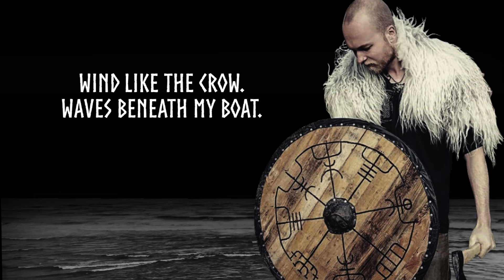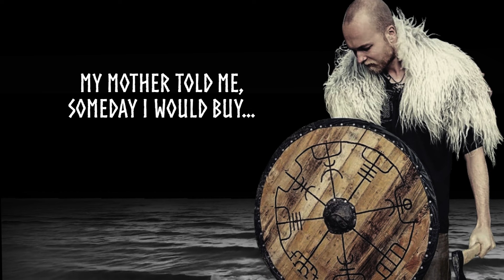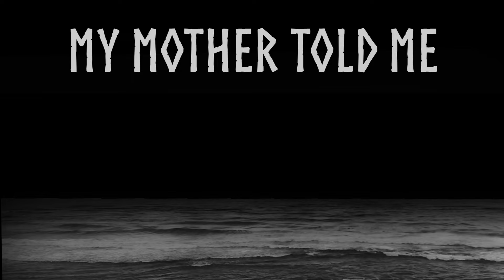Bart Zeal - My Mother Told Me - Extended Vikings Song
The longer version of My Mother Told Me from the famous Viking Series!

I love the song My Mother Told Me and was sad to see it didn't have more than one verse, so I decided to create several verses myself. We created this tribute to the awesome series called 'Vikings'. We'd love to hear what you think and please share it with your other Vikings enthusiast friends! Perfect when playing AC Valhalla too :)

🤩Featuring
Rikke Linssen - Viola

👄💦Lyrics:
My mother told me
someday I would buy
galley with good oars
sail to distant shores
stand up on the prow
noble barque I steer
steady course for the haven
hew many foe-men
hew many foe-men

Someday I would glide
wind like the crow,
waves beneath my boat.
High above the clouds
Their voices I can hear
The Valkyrie await me
Hew many foe-men
Hew many foe-men

hew many foe-men
hew many foe-men

Someday I would die
Valkyrie there, 'lo
Come to take me home
Valhalla's gates askew
See my friends anew
The Aesir be awaiting
Hew many foe-men
Hew many foe-men

hew many foe-men
hew many foe-men